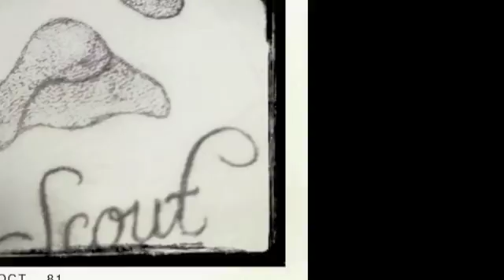Scout's Ink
Scout earned her ink.